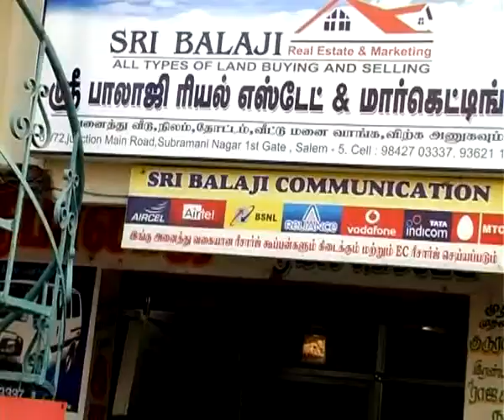Balaji Real Estate 07.flv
Balaji Real Estate - Buying and Selling lands in and around Salem,. Omalur